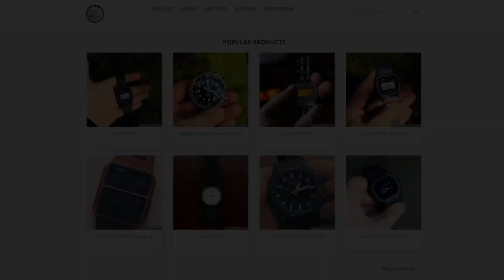Cadisen C8053 black review.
Is Cadisen trying to cheat on their clients saving money or is this just some kind of a manufacturing mistake?

This channel is about watches. I like watches, but I am no expert or collector and everything I say is just my personal opinion. I just simply had an idea of having fun by running a youtube channel about my experience with the watches I buy. So I set the budget of a 1000 euros and started the channel. This is why I flip most of my watches, because I have to stay within my budget while introducing new watches to the channel. And that is why all the watches you see on this channel are the cheap ones as well.

My location: European Union, Lithuania
My wrist size is 16,5 ~ 17cm (6.5in ~ 6.7in)